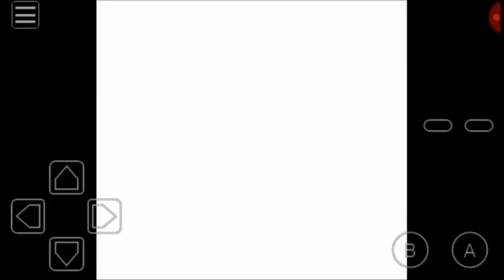The Legend of Zelda : Link's Awakening (GB Original on Android) Part 10